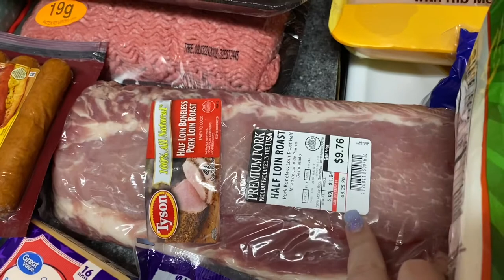GROCERY HAUL + HOW I MEAL PLAN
Hey y’all welcome to another video, I hope you enjoy!

This is a Walmart grocery haul, stocking back up our fridge!